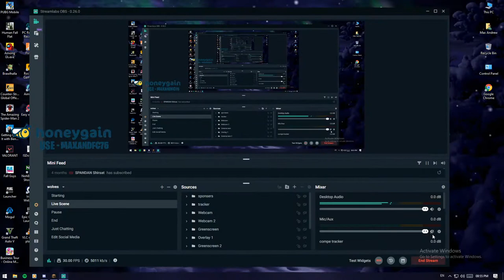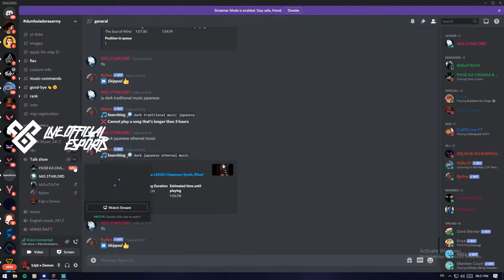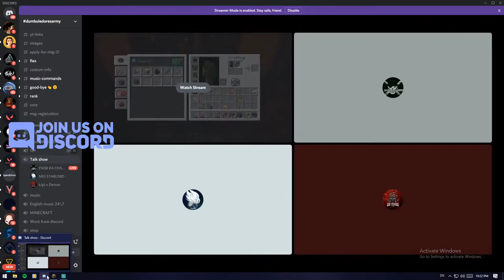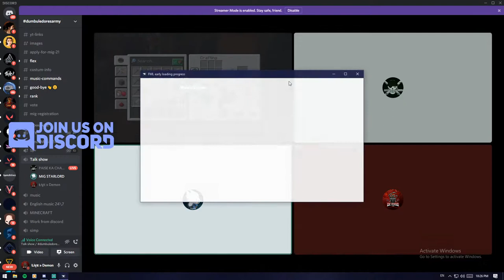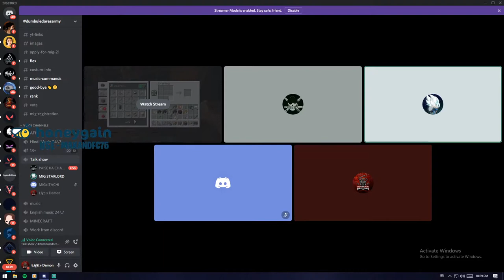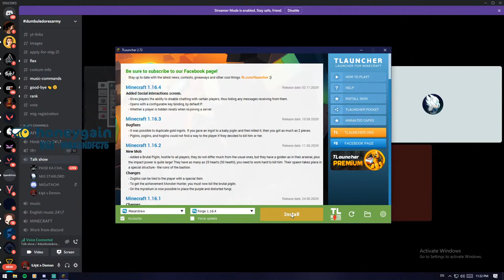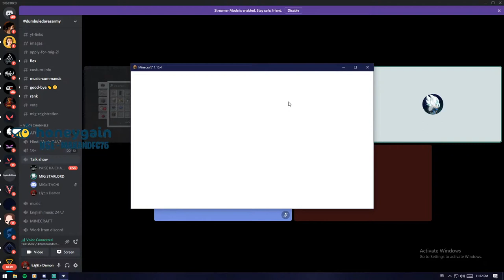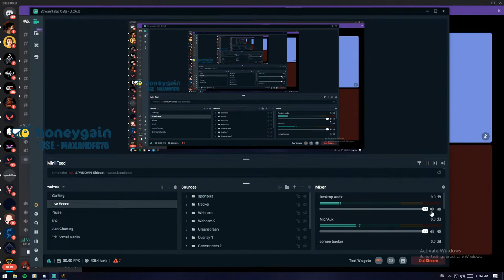Minecraft with Friends #3 | Demon Gaming Live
Use my referal code to get 10% on first account

                                                           PC SPEC
CPU - Ryzen 3 1200
Graphic Card - Gigabyte RX 570 4GB VRAM
RAM - Corsair Vengeance 8GB 3000mhz
Power Supply - Cosair VS450
Motherboard - Gigabyte A320M S2H
Storage - SSD - Adata 120GB
                 HDD - Seagate 500GB
                                                         Peripheral
Monitor - LG 22MP68VQ
Mouse - RedGear Dragonwar ELEG11
Keyboard - HP keyboard 100
Headset - Cosmic Byte